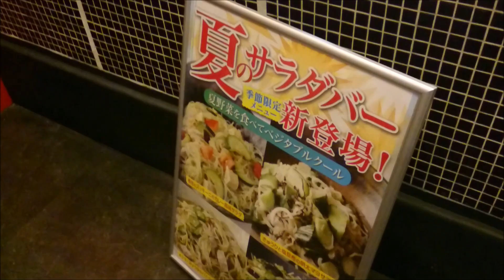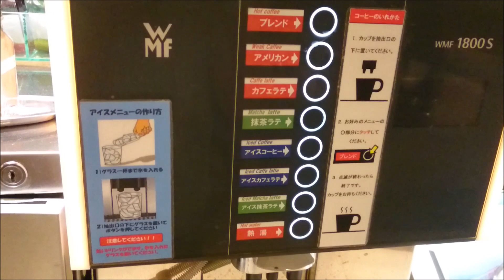【サラダバーが嬉しい】ステーキ・ハンバーグレストラン『ブロンコビリー』外食・グルメ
ブロンコビリーで夜ご飯たべたよ～
サラダバーがあるのが嬉しいね♪
外食でも野菜たくさん食べてバランスの良い食事(^^)/